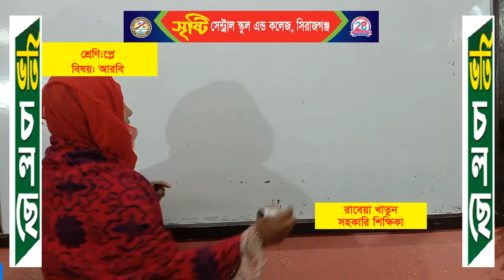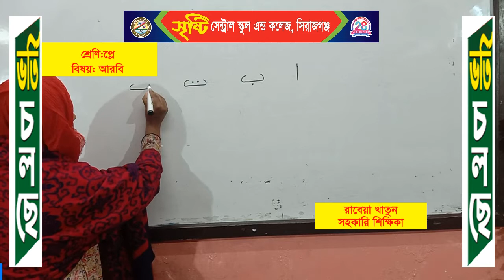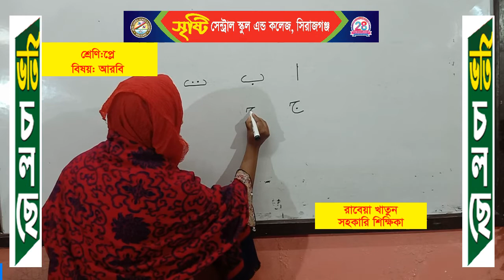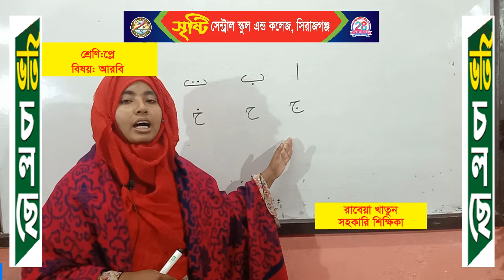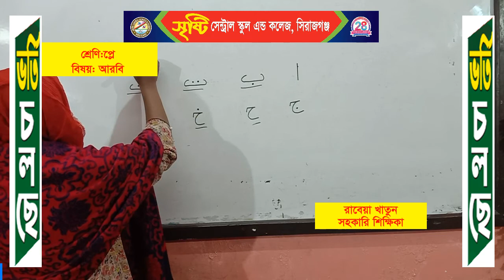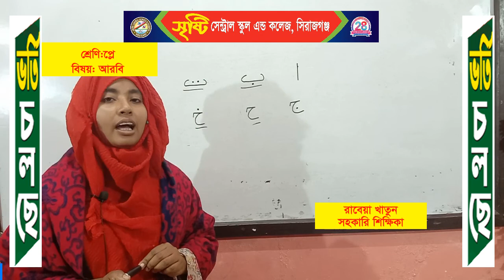শ্রেণি: প্লে, বিষয়:আরবি, শিক্ষিকা:রাবয়ো খাতুন